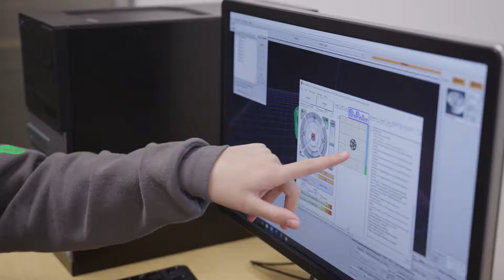Burleson ISD STEAM Middle School & REALM at Kerr